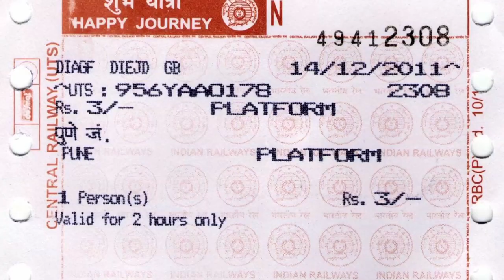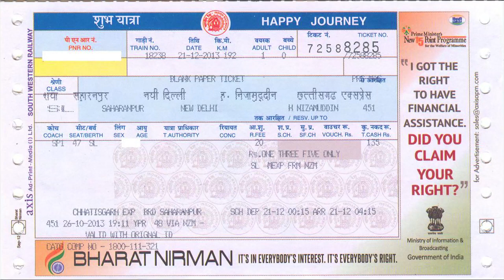Railway ticket /रेलवे टिकट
यात्रा में रेल टिकट में आवश्यड़क जानकारी पढ़ना